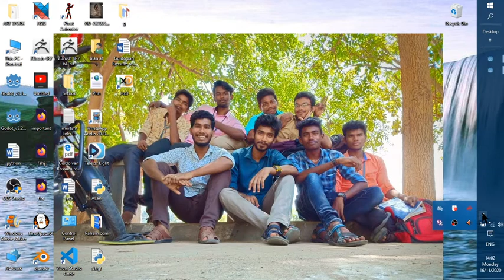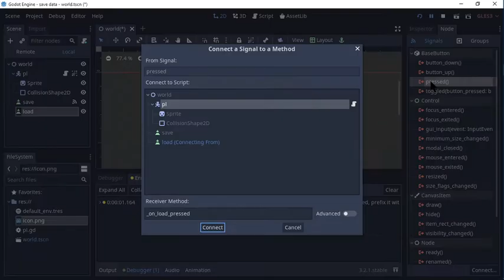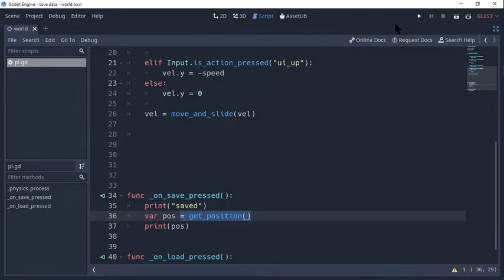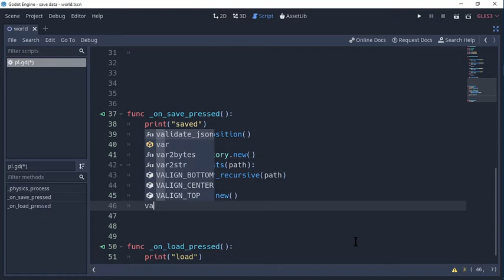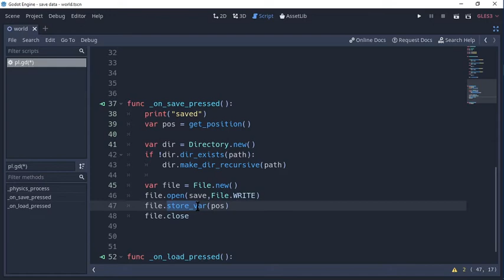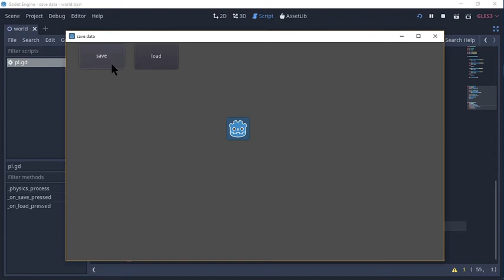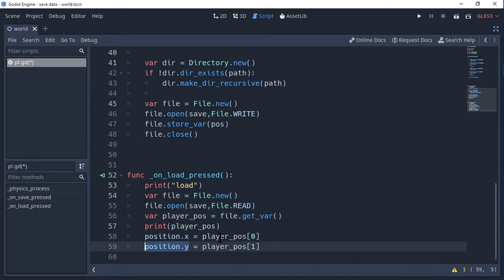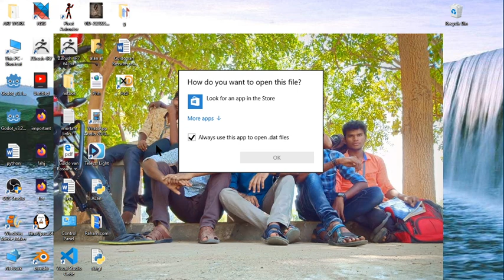Save and Load Data in Godot in Tamil